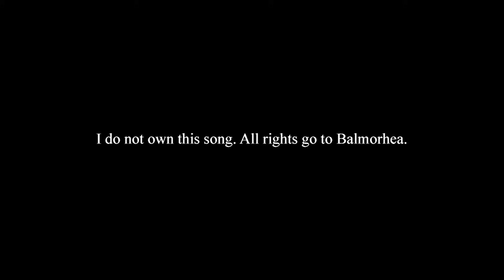The Punisher, Frank Castle || PAIN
*VIDEO IS VERY GRAPHIC
*S1 SPOILERS OF THE PUNISHER

Hey! Hope you enjoy this tribute to the Punisher, AKA Frank Castle.

Song - "Balmorhea - Remembrance"

I gain no profit from making this. This is just a fan-made video that is for fun. The editing is my work.